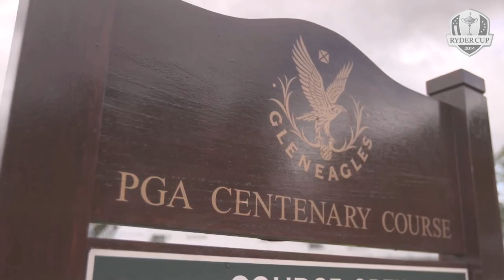Dubuisson : "on sent que ça va être extraordinaire"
Le français nous a fait part de ses premières impressions au cours d'une journée marquée par son passage en conférence de presse, la photo officielle et les premiers entrainements avec ses coéquipiers.